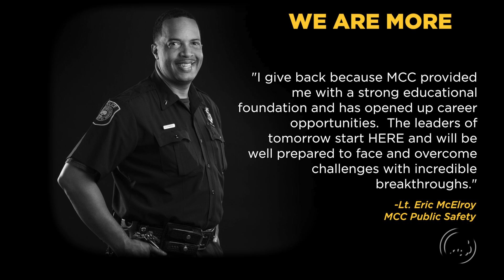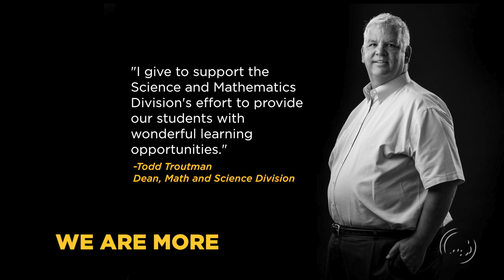We Are More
This video is about We Are More for Mott Community College